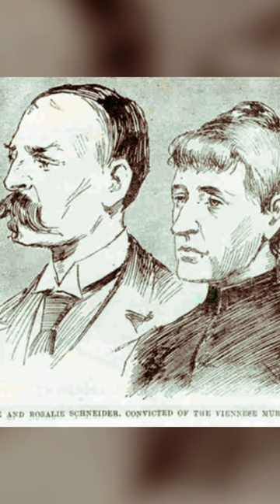truecrime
Franz Schneider was born in 1857 in the small hamlet of Murstetten, Austria. After commiting various thefts and robberies at the age of 14, he was repeatedly imprisoned. After his release, he met Rosalie Capellari in Vienna. After getting married, the Schneiders decided that the quickest way to solve their financial issues was to start robbing people. The Schneiders' first confirmed attack occurred on September 11, 1890, when Franz approached Johanna Dumsegger at an inn in Sankt Pölten. Franz lured her to a field and sexually assaulted and robbed her. She survived and reported the incident to the police what wasn't taken seriously. The Schneiders continued their crimes which now had included killing. On August 10, 1891, both Schneiders were arrested at their residence in Rudolfsheim after their surviving victims named Gyurics reported and publishized the crime. In the early morning hours of March 17, 1892, Franz Schneider was hanged in Vienna. Upon hearing the news, Rosalie refused to acknowledge him.